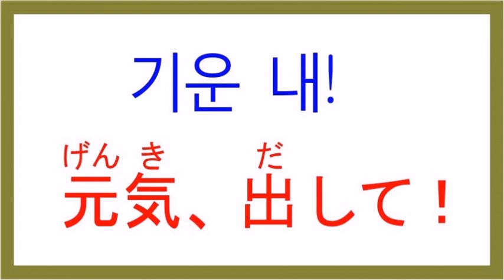필수 일본어 표현 10문장!! (3번반복) (네이티브음성) (일알남/최대현일본어)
필수 일본어 표현 10문장!! × 3번반복합니다
(네이티브음성으로 들어보세요)
☆함께 큰소리로 따라 읽어주세요

😍일알남 (일본어 알려주는 남자)
💖"좋아요" "구독" "댓글" "공유" 부탁드립니다
      お願いします!!
✡시사일본어학원(강남)
★최대현의 드라마로 배우는 일본어★(담당 강좌)
★국내 유일 강좌 & 25년 초베테랑 스타강사
★일본어 최다 수강생 배출
🏅🏅한국학원 총연합회 우수강사 표창장 수상
🔥초베스트셀러~스테디셀러!!🏅
"네이티브는 쉬운 일본어로 말한다"(1000문장편)
㊗️동아일보 '일본어회화' 연재중:(2018년 1월~ )
     최대현일본어 스타강사
😀카톡ID : cdh1582
☎️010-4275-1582 (문자로만 상담가능)
✔ 시사일본어학원 주소
      서울시 강남구  테헤란로 4길 28 송민빌딩 2층
🔵전에 강의했던 대형학원 ☆(지금은 역사속으로)
🏅한국외국어학원 🏅종로외국어학원
🏅고려외국어학원 🏅청문외국어학원
👨‍⚖경향신문에 "최대현의 생생일본어" 400회연재
👨‍⚖각종 신문,잡지,매스컴에서 "최고인기강사"선정
👨‍⚖수업용 자체 교재 집필 약 200여권!! (20년간)
👨‍🎓알기쉬운 정리프린트 약 4000장 완성!!(20년간)
구독자수 1601명의 키즈나(인연,정,연)